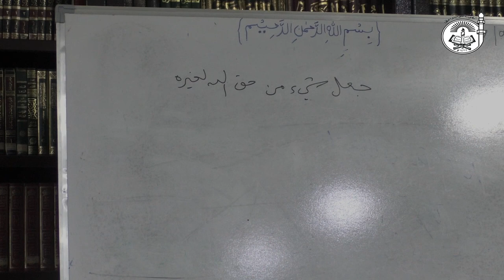L1:05 Al-Qawaid Al-Arba'a | By Dr.ObaidurRahman Madani Hafizaullah